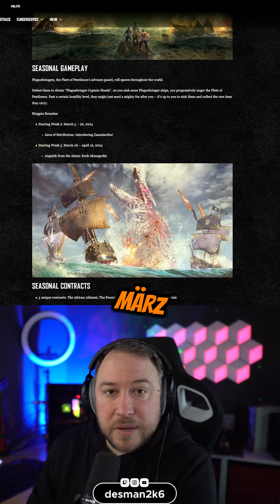Season 1 Infos & das neue Schiff.mp4